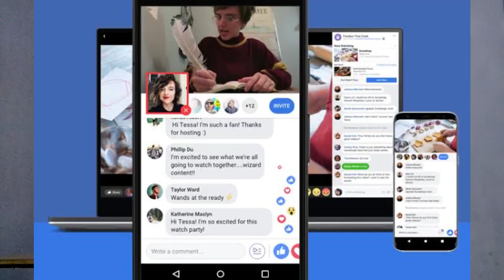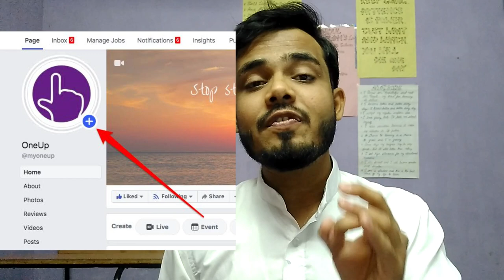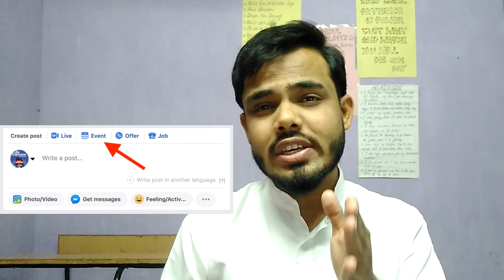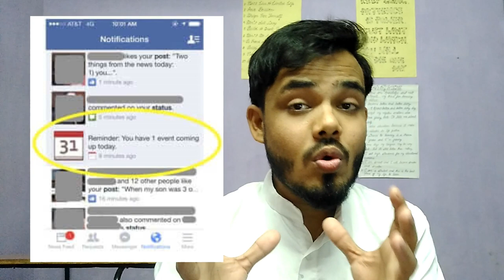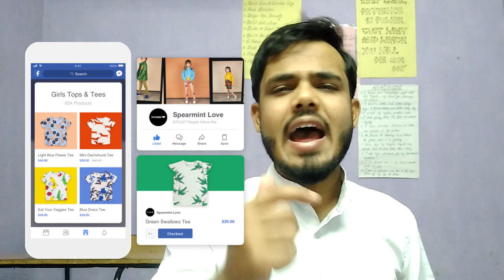7 Facebook place to make money online from anywhere | Touhid ahmad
7 Facebook place to make money online from anywhere🔥

KEEP CONNECT
BE HAPPY.